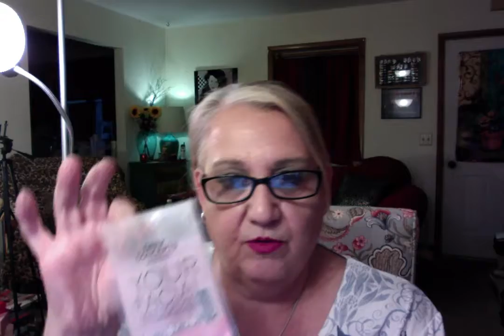How I Did My Makeup Oct 19, 2017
Hi and Welcome to TheRindyrae Channel. Today we are going to talk about what products I used for this look.

I hope you enjoyed and thanks for stopping by.

Tip of the Day: How To Freshen an old musty book. I got this out of a issue of First Magazine. To eliminate the odor place a used dryer sheet in the center of the book, close I and leave for 24 hours. The sheet's porous fires will absorb moisture in the paper and leave behind a pleasant scent. First magazine has such great tips.

P.S. I realized I forgot to show you more of the Taste Video but you can look them up on YouTube by typing in Tarte holiday sets 2017